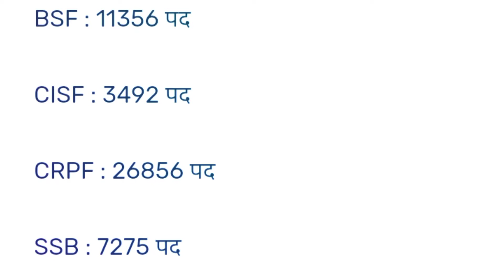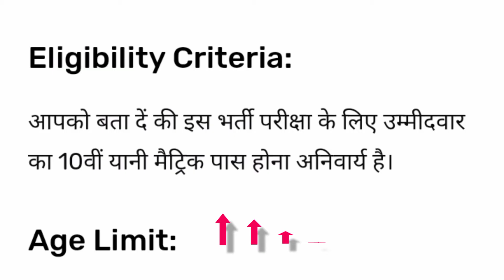SSC GD new requirement 2022_23। SSC GD new vecancy 2022_23। SSC GD Bharti 2022। SSC GD update।SSC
SSC GD recently update
SSC GD breaking news
SSC GD vacancy new update
SSC GD ki nai Bharti kab aane wali hai
SSC GD ki nai Bharti kab tak aa jayegi
SSC GD ki bharti kab aa rahi hai
SSC GD ki new bharti kab hone wali hai
SSC GD ki bharti update
SSC GD ki nai bhartiyan
SSC GD Bharti 2022_23
SSC GD ki bharti kab hogi
SSC GD vecancy update
GD new vecancy 2022_23
GD new vecancy 2022
GD new vecancy
GD new vecancy update
GD new vacancy breaking news
GD vacancy news
GD news
GD new vacancy age court
GD ki nahin bhartiyan 2022
SSC ki new bharti
SSC new vecancy 2022_23
SSC new vecancy 2022
SSC new vecancy update
SSC ki top nahin bhartiyan